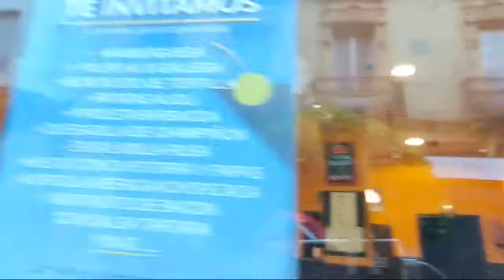HighLight LIVE With Me @georgianasirbu